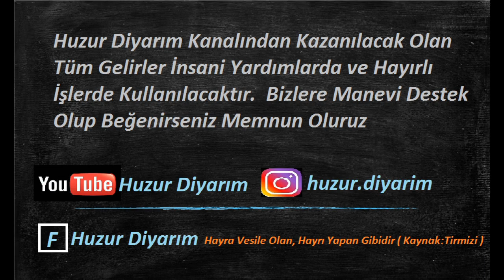Hamza Andreas Tzortzis Sözleri - İslam Öncüleri - Büyük düşünürler - Dünyaya yön verecek sözler